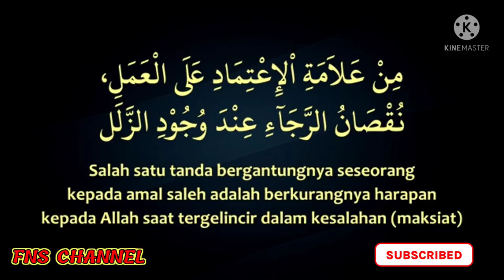Jangan Bersandar pada amal shalih || Habib Novel Alaydrus